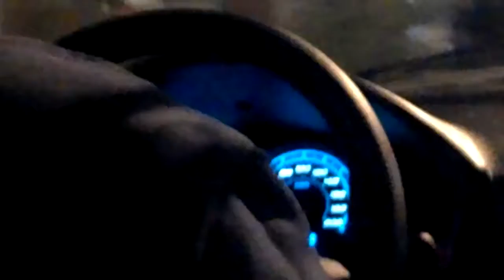El corte de JC - La revancha gasolera